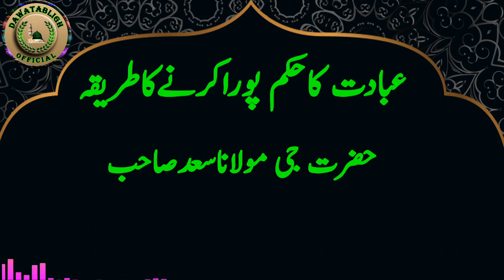ibadat ka hukum pora kernay ka tariqa عبادت کاحکم پوراکرنےکاطریقہ hazrat ji moulana saad sahab